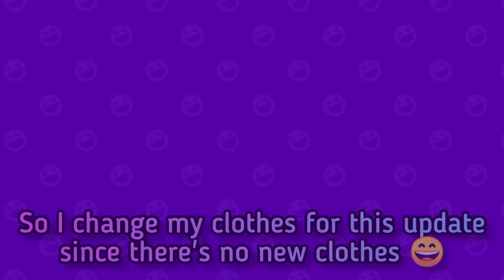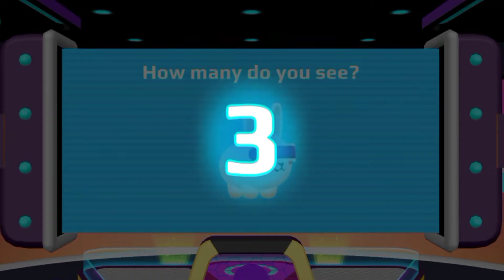New Quest Update Is Now Arrived At Pkxd